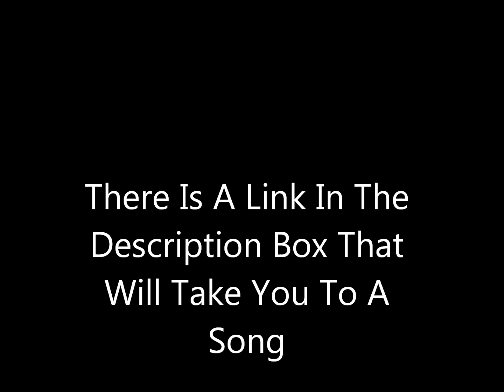I NEED YPUR HELP!!!